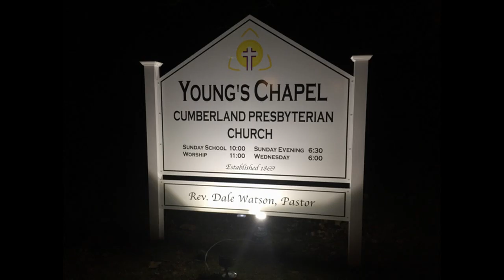Sermon 05 15 16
2 Peter 1:1-4